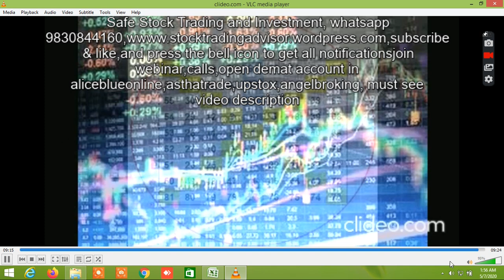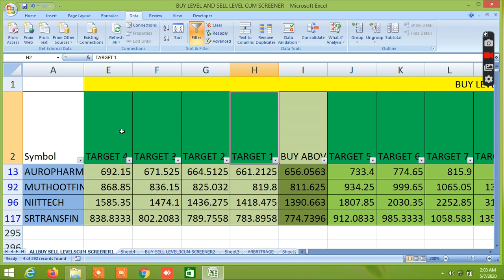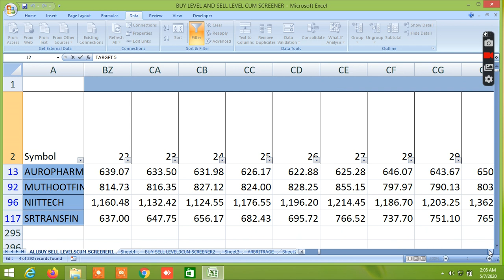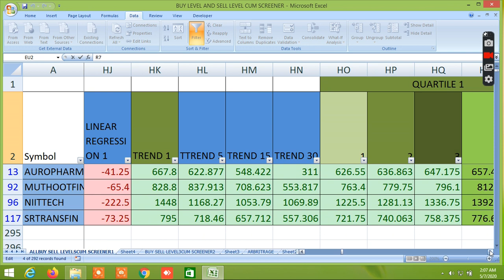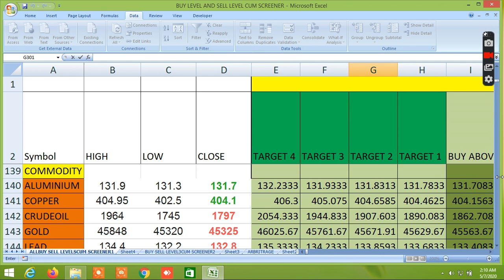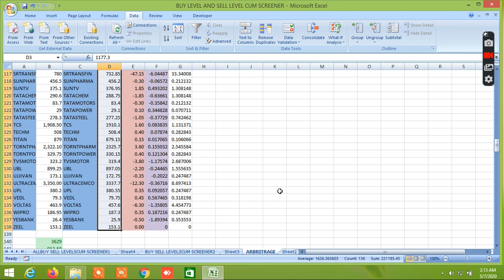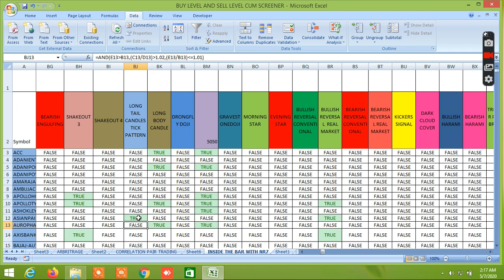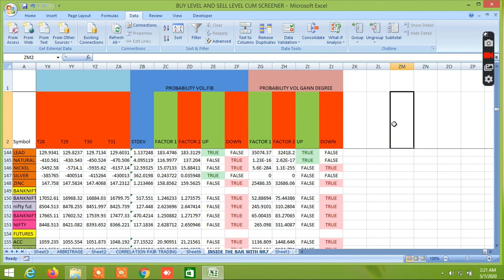WHAT TO TRADE TOMORROW IN ALL SEGMENT SEE BUYING SELLING LEVELS IN BUY SELL EXCEL SHEET 07.05.2020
IN THIS VIDEO, I HAVE SHOWN, IN BUY SELL EXCEL SHEET.BUYING SELLING LEVELS OF EQUITY, COMMODITY , NIFTY, BANKNIFTY, FUTURES, 100 DAY SMA STRATEGY, CANDLESTICK PATTERNS, GANN, FIBONACCI,MURREY, VOLATILITY BASED GANN, FIBONACCI LEVELS, STADARD DEVEATION , PROBABILITY BASED LEVELS. I HAVE ALSO GIVEN IN BUY SELL EXCEL SHEET STOCK RECOMMENDATION INTRADAY AND WHAT TO TRADE TOMORROW.IN THE BUY SELL EXCEL SHEET, THE BUYING  SELLING LEVELS ARE CALCULATED BASED ON GANN, FIBONACCI, PRICE ACTION SUPPORT RESISTANCE. THE BUYING AND SELLING LEVELS FOLLOWS BEST INTADAY STRATEGY, NIFTY BANKNIFTY BEST INTRADAY STRATEGY. IN THIS BUY SELL EXCEL SHEET, ONE WILL FIND NIFTY BANKNIFTY TRADING LEVELS, EQUITY COMMODITY, FUTURES BEST TRADING LEVELS, MCX TRADING LEVELS, STOCK RECOMMENDATIONS FOR INTRADAY AND WHAT TO TRADE TOMORROW . IN THIS BUY SELL EXCEL SHEET, GANN, FIBONACCI, MURREYS MATHEMATICAL LEVELS ARE CALCULATED BASED ON VOLATILITY, PROBABILITY, STANDARD DEVIATION. ONE CAN TRADE VERY EFFECTIVELY AND PROFITABLY WITH HIGH ACCURACY IN INTRADAY AS WELL AS POSITIONAL , SWING TRADES. ONE CAN ALSO FIND BEST INTRADAY TRADING STRATEGIES LIKE 100 DAY MOVING AVERAGE STRATEGY. ONE CAN ALSO FIND THE VARIOUS CANDLESTICK PATTERNS FORMED ON DAILY BASIS FROM PRICE ACTION. ONE CAN ALSO FIND HERE intraday stocks, nifty buy sell levels, predict nifty and banknifty levels, how to find support and resistance levels.

USE THIS LINK TO OPEN ACCOUNT .Upstox. Refer Code 145296